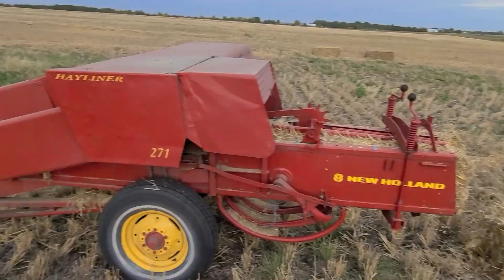Straw season is finished. Big things coming!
A friend and subscriber helped me out to spruce up my logos.  She's awesome to work with and has some cool stuff on her page.  Send her your graphics and get it printed on almost anything you can imagine!